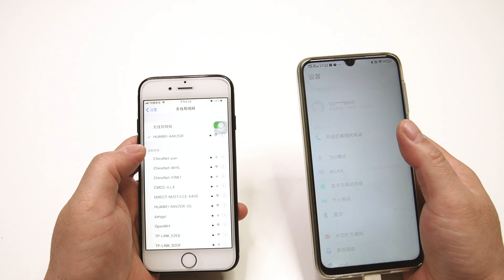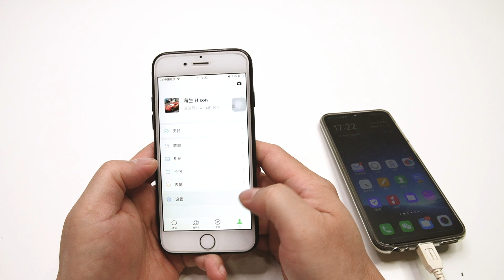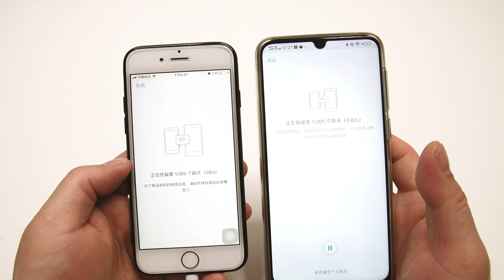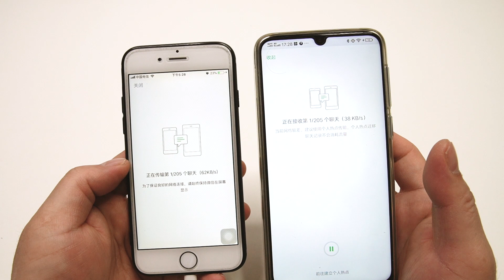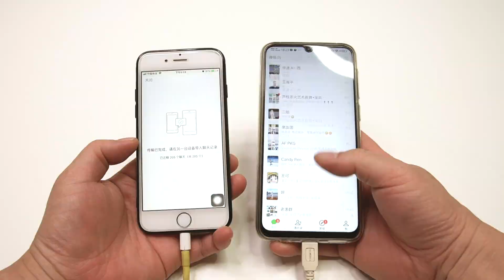怎样将微信聊天记录和图片转移到另外一台手机 | 可可kekeTV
如何将微信聊天记录图片转移到另外一台手机，这样换手机就不担心聊天记录被丢失了

想輕鬆完成WeChat 備份？試試 Tenorshare iCareFone Transfer 快速備份、轉移WeChat&WhatsApp聊天記錄，讓資料安全無憂！